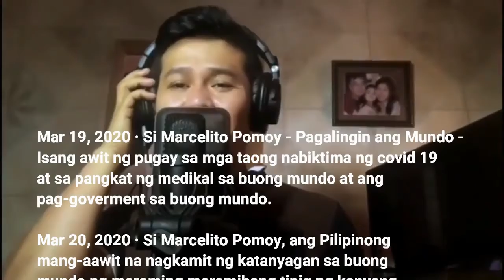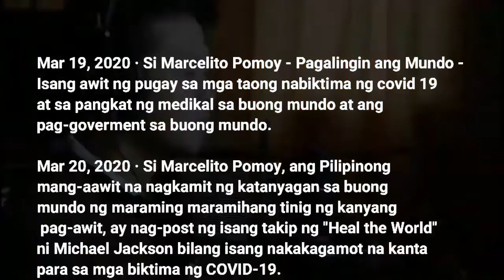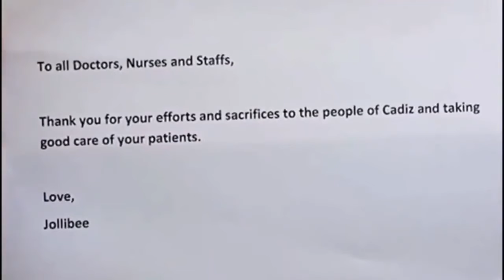Marcelito Pomoy (Heal the World) | Potchinam